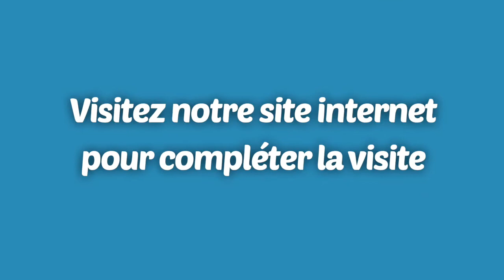Investisseur immobilier au Québec* LOGEMENT À LOUER: Montréal-Nord: 4 ½ - 695$ (BonsLocataires.com)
LOGEMENT À LOUER: Soyez premier à louer ce beau et grand 4 ½ au deuxième étage, avec chauffage INCLUS!
695$/mois - Disponible dès le 1er juillet 2019